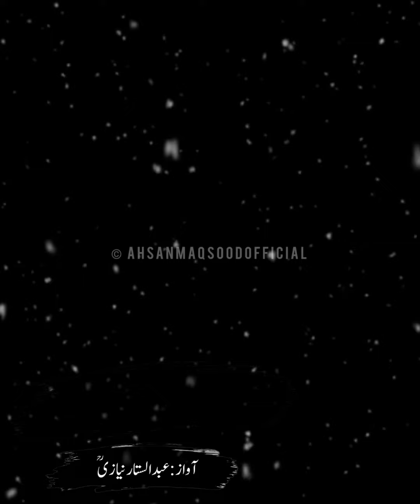je jeen da chaa rakhna ayn | Abdul Sattar Niazi | Short Clips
جے جین دا چاہ رکھنائیں توں راہیا مدینے دیا

آکھیں سوہنے ﷺ نوں وائے نی جے تیرا گزر ہووے
کلام و آواز: حضرت عبد الستار نیازی ؒ